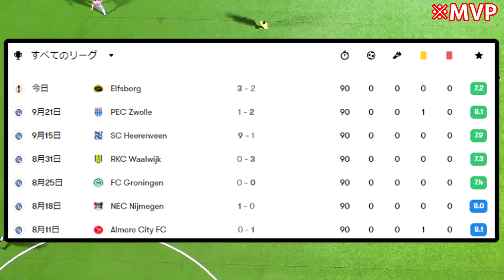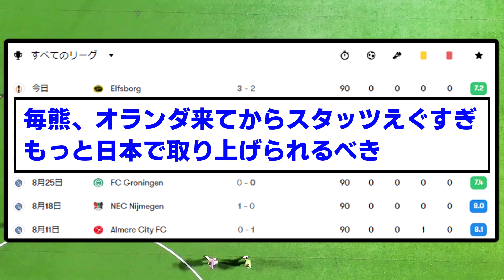【バケモン】AZ毎熊、移籍後7試合のスタッツがこちらwwwwww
1年でステップアップしてくれ